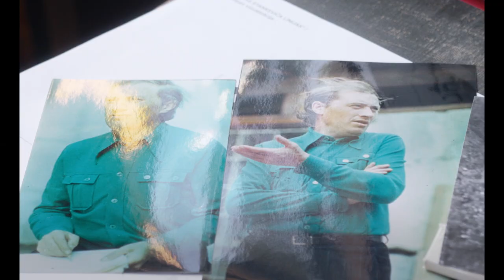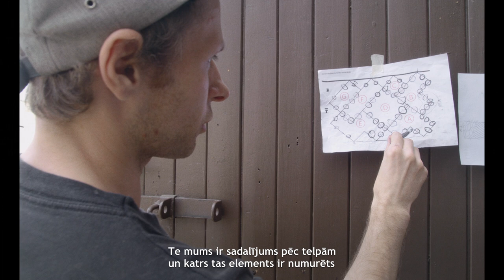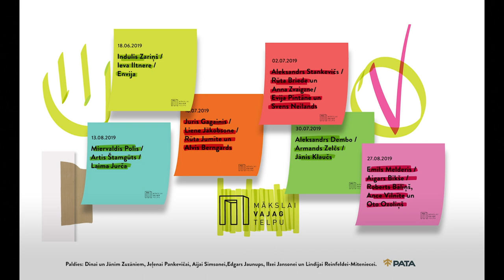Visas Stankēviča līnijas MVT Vasaras mājā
Fonda “Mākslai vajag telpu” rīkotais izstāžu cikls “LMA100” MVT Vasaras mājā ir veltīts Latvijas Mākslas akadēmijas simtgadei, īpaši izceļot tos māksliniekus, kas savulaik ir saistījuši savu dzīvi ar LMA. Otrā “LMA100” izstāde veltīta slavenajam māksliniekam Aleksandram Stankevičam, kas latviešu mākslas vēsturē atstājis sevišķu nospiedumu tieši grafikas mākslā, veidojot ilustrācijas daudzām daiļliteratūras un dzejas grāmatām. Stankevičs zināms ar to, ka uzticēto grāmatu ilustrējot, viņš centies to izveidot kā vienotu literatūras un mākslas ansambli. Bijis LMA pasniedzējs, darbojies arī interjera dizainā, veidojot vairāku sabiedriski nozīmīgu telpu interjerus, nodarbojās ar glezniecību un zīmējis karikatūras. Vadīt interpretāciju par šo mākslinieku lūgta LMA Grafikas nodaļas pasniedzēja Rūta Briede, kas savā radošajā komandā uzaicinājusi strādāt LMA studentus Eviju Pintāni, Svenu Neilandu un Grafikas katedras metodiķi, mākslinieci Annu Zvaigzni.
Izstādē būs vērojama mākslinieku veidota scenogrāfiska instalācija “Visas Stankeviča līnijas”, kas būs viņu redzējums par Stankeviča kaleidaskopisko māksliniecisko mantojumu. Mākslinieka fenomens izpaužas viņa daudzpusībā, kas kā dimants nezaudē kvalitāti nevienā no šķautnēm. Izstāžu zāli būs iespējams izstaigāt labirintā, katrā no labirinta telpām atklājot līniju rakstus, ritmus, kas būs atvasināti no Aleksandra Stankeviča nozīmīgākajiem darbiem dizainā, ilustrācijā, glezniecībā un karikatūrā. Labirinta telpu tīklojums atgādinās nosacītu bišu šūnu ornamentu, veidojot atsauci gan par mākslinieka darba spējām, gan par leģendāro bilžu grāmatas sērijas “Bitīte” logotipu.

Fonds “Mākslai vajag telpu” izsaka pateicību visiem atbalstītājiem MVT Vasaras mājas izveidē: Dinai un Jānim Zuzāniem, Jeļenai Pankevičai, Aijai Simsonei, Ilzei Jansonei un Lindijai Reinfeldei-Miteniecei.

Projekts tapis sadarbībā ar VEF Riga, Zuzeum, PATA, viesnīcu “Promenade Hotel” un DUAL arhitekti.
Galvenais informatīvais atbalsts: Rīgas Viļņi
Informatīvais atbalsts: Satori.lv, Artterritory.com, TV24, Radio SWH